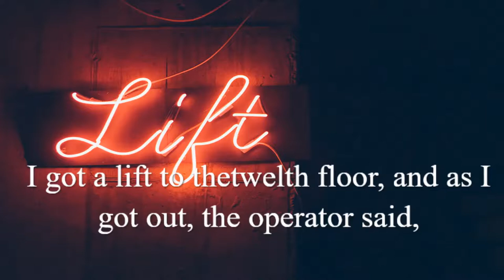One Liner Man In a Lift